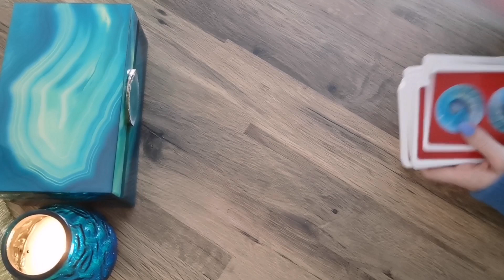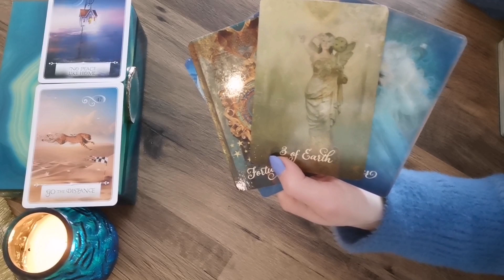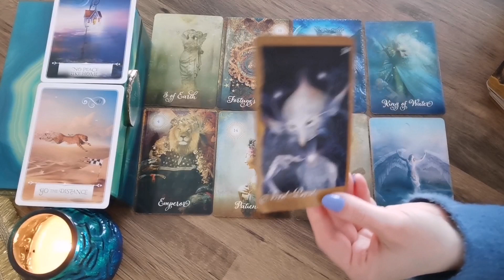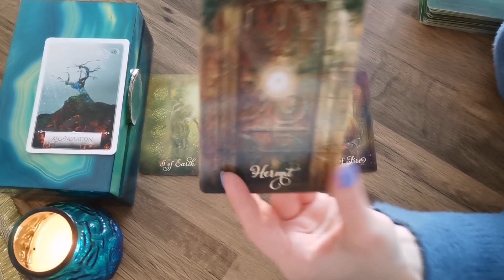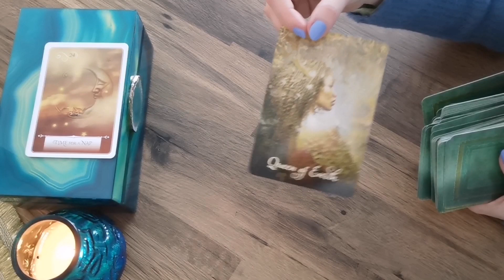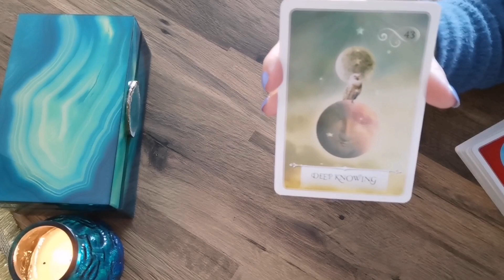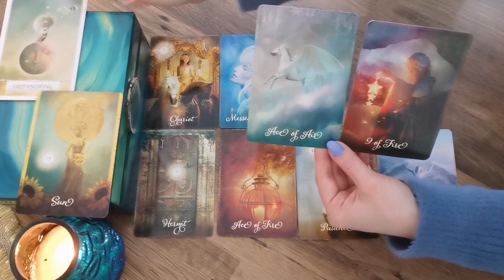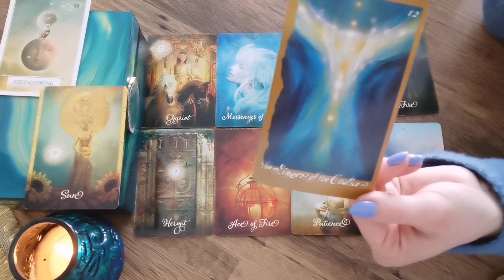Lew - Wiosna - Kariera / Finanse / Rodzina / Miłość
Witam kochani w czytaniu wiosennym dla Lwa. Będziemy poruszać sprawy zawodowe, rodzinne i miłosne.

Mam dla was 10% zniżki 😊 z kodem promocyjnym:
MAGIA

Moje ulubione i wybróbowane produkty do
tej pory:
Scrub do twarzy, cudo!

Maska kakaowa do twarzy mmmmm.. ;)

Namaste 💛♥️💚💙💜

Ważne!

Obraz:
Obraz enriquelopezgarre z Pixabay